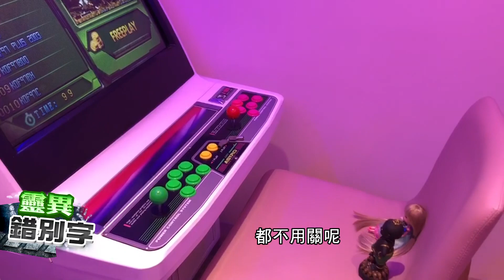【見鬼8見鬼吧 3】見鬼第三招"徐小傑"篇-千萬別買"泰國娃娃"?!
泰國古曼童有人說是""養小鬼""，其實這是很大的誤會！但今天不是要來解釋的，今天是要告訴你，鬼月想養古曼童，那挑選真的要小心。